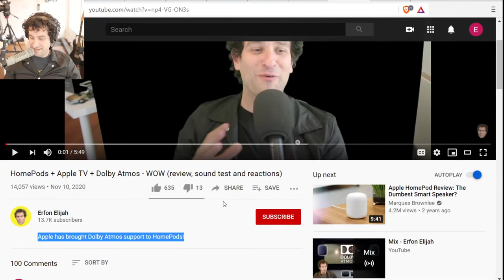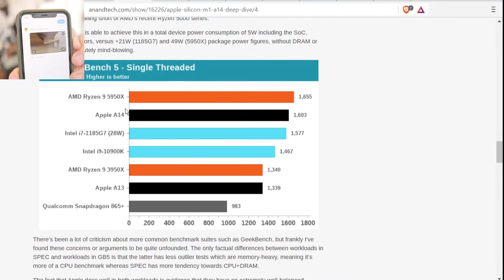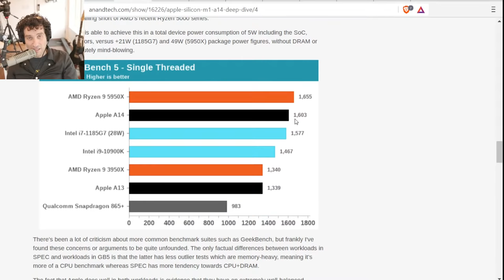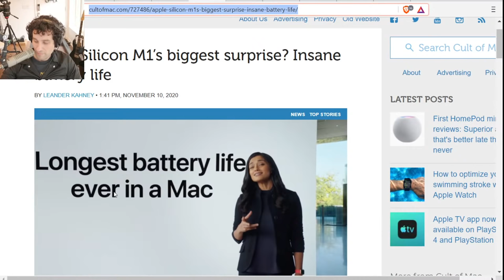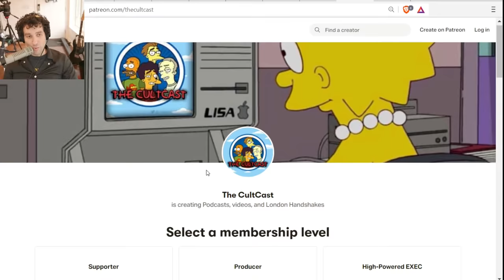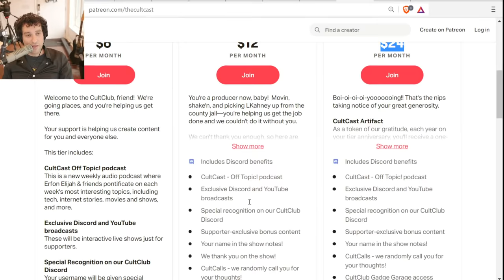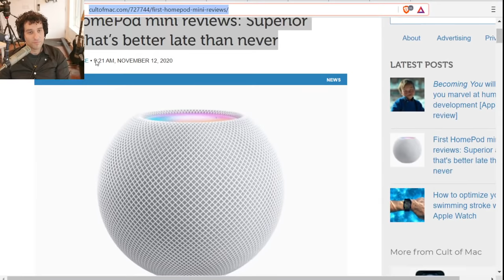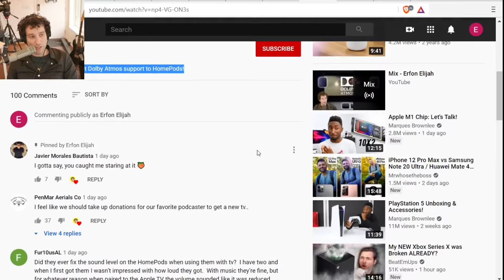Apple's M1 - it's a monster! (+ HomePod mini reviews and Dolby Atmos comes to original HomePod!)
When a MacBook Air speed BEATS every other Mac ever made, you know you got something special. This week we're reviewing Apple's insane MacBook Air, Pro, and Mini with the M1 chip, and talking the oversized power of the HomePod Mini.